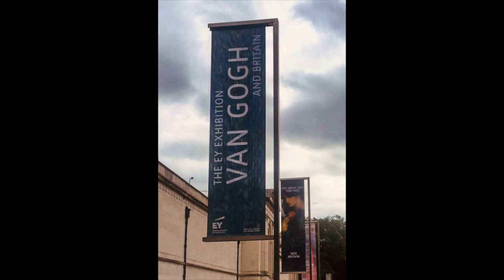Van Gogh and The Starry Night - with Relaxing Music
All photos taken by my D3200 Nikon - Music by: Vinyasa - Chris Haugen

Enjoy the most relaxing music in the background

The only way we can have a meaningful life is through art!